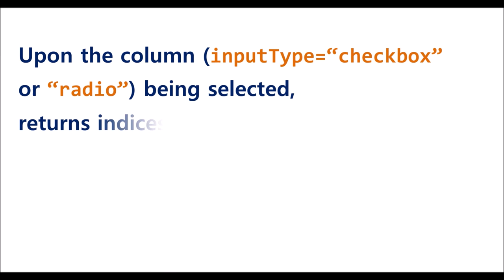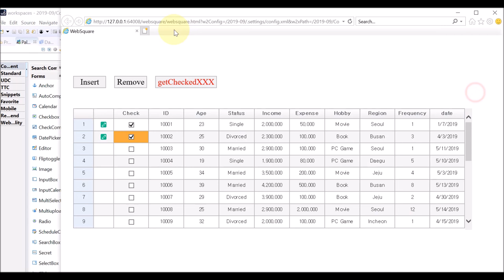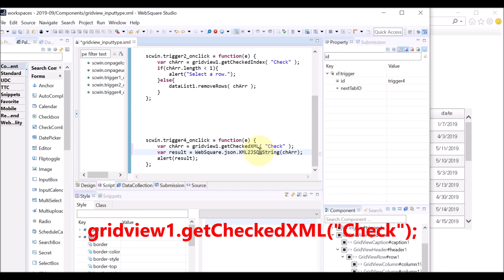GridView - getCheckedXXX() | WebSquare5 - Quick Guide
00:00 Introduction
00:07 Goal
00:17 Related APIs
00:27 getCheckedIndex()
01:09 getCheckedData()
01:30 getCheckedJSON()
01:59 getCheckedXML()
02:26 End of DEMO

Returns indices of or the data of the selected rows in XML, string or JSON format.

Related APIs
   getCheckedIndex()
   getCheckedData()
   getCheckedJSON()
   getCheckedXML()
   inputType="checkbox" (gridView.column)
   inputType="radio" (gridView.column)